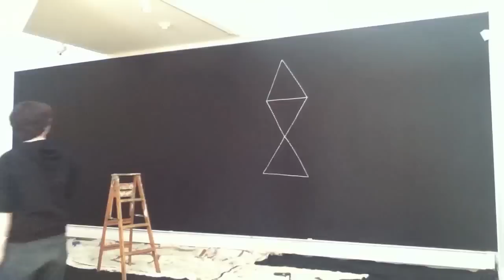Voronoi Tesselation Cloud Mural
Clint Fulkerson assisted by CM James making a wall drawing for the exhibition "DECOR" at the University of Maine, Farmington Art Gallery January 2012.

White Sharpie jumbo paint markers were used exclusively on a black wall. This time-lapse video condenses approximately 12 hrs of drawing and was filmed on an iPod Touch using the iMotion HD app.